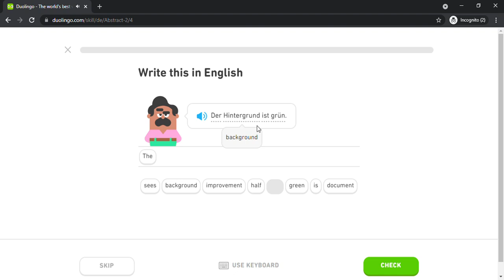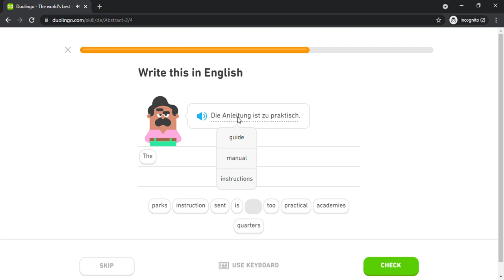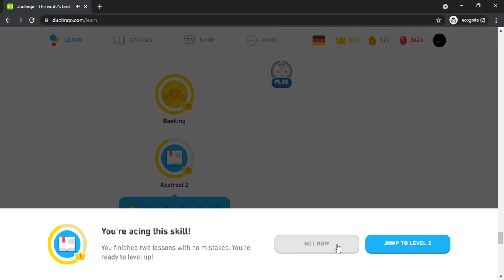Duolingo #1455 German - English (Part 11 - Abstract 2)